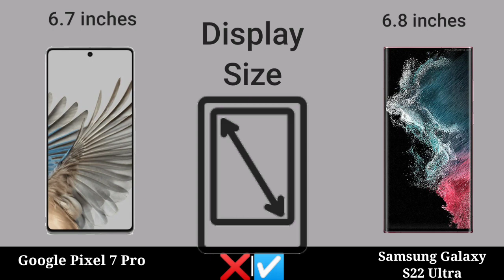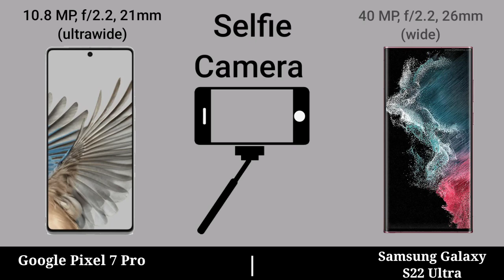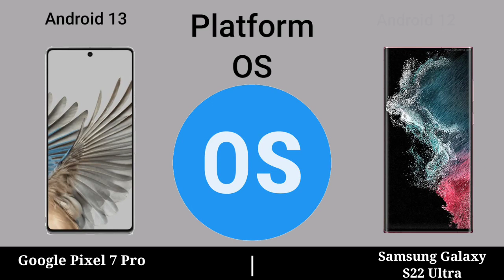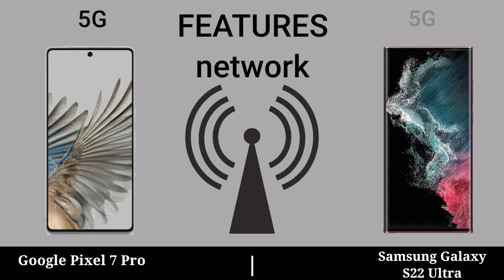Google Pixel 7 Pro vs Samsung Galaxy S22 Ultra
Google Pixel 7 Pro 5G vs Samsung Galaxy S22 Ultra 5G || Samsung Galaxy S22 Ultra 5G vs Google Pixel 7 Pro 5G mobile phone review comparison video.

googlepixel7pro5g vs samsunggalaxys22ultra5g || googlepixel7pro5g vs samsunggalaxys22ultra5g